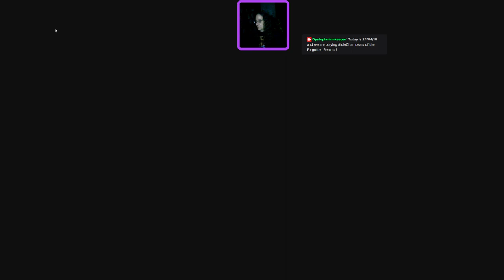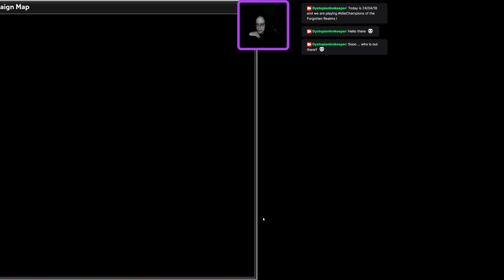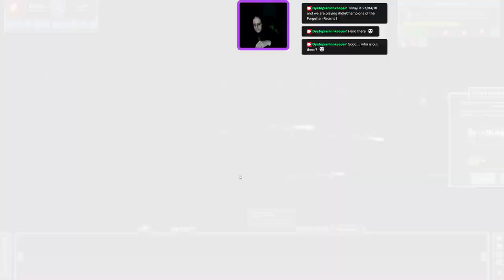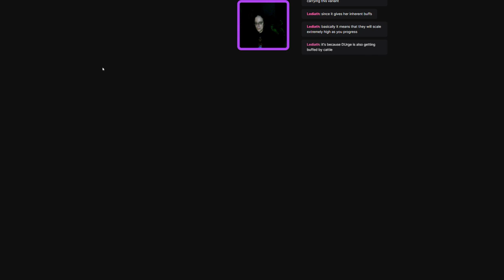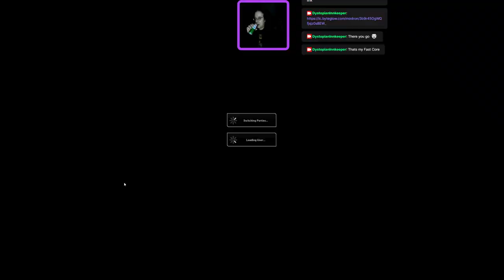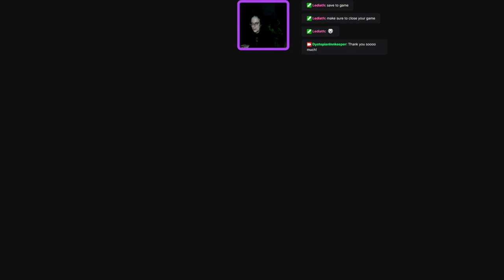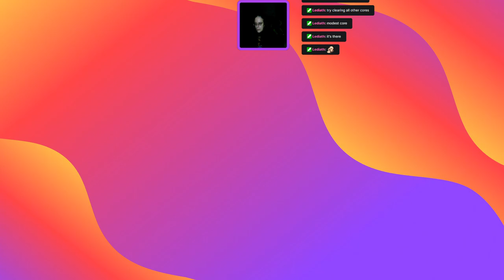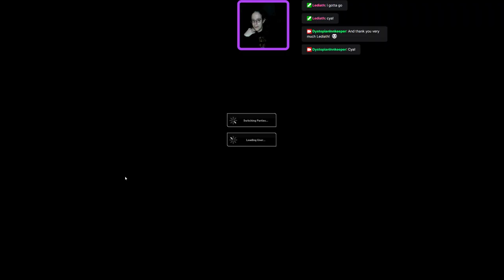24/04/18 - The Dystopian Innkeeper is playing Idle Champions - and meddling with Modron Cores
So Lediath (shoutout to him!) popped in and tried to help me w/ my Modron Cores - but I still have to work on them! Thank you very much Lediath! Very much appreciated!